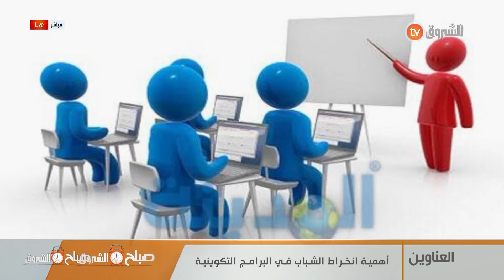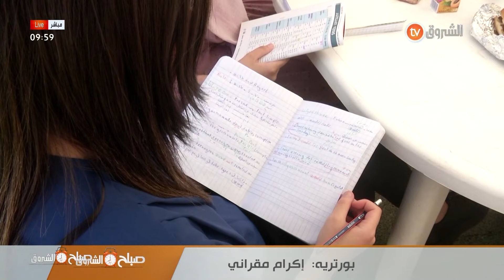التوحد وأساليب المعاملة، السياقة في فصل الصيف ومواضيع أخرى في صباح الشروق ليوم 15 جوان 2022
HD 10992/5000
SD 10921/27500/V